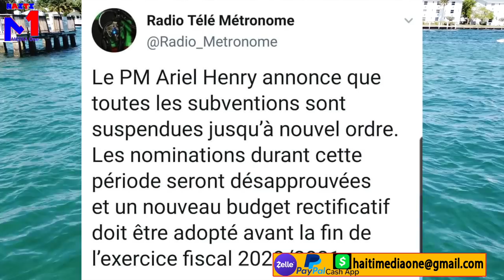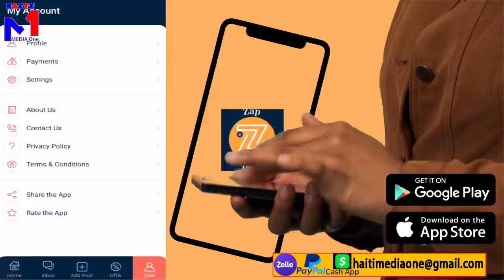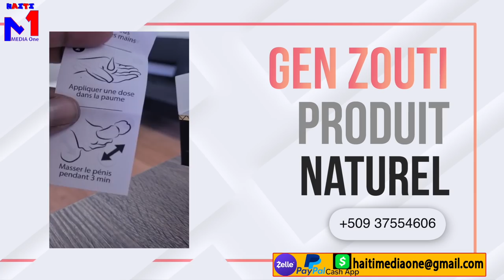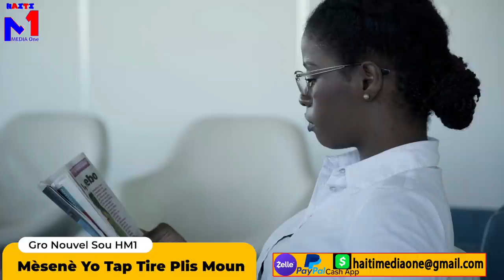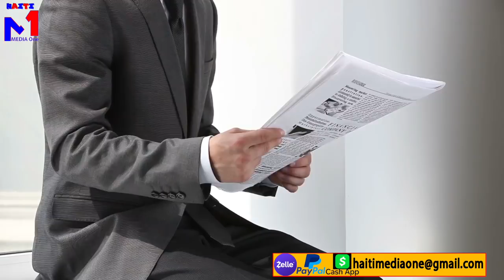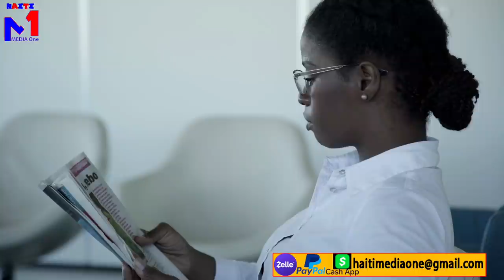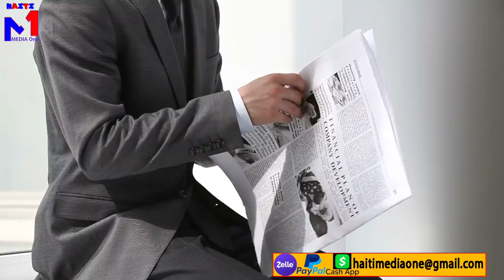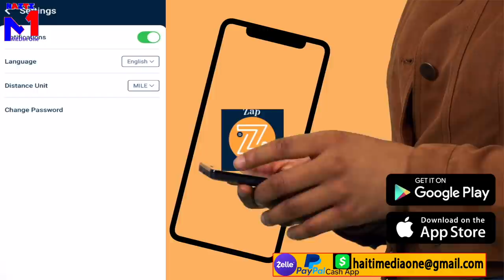Mèsenè Yo Te Gon Lis 50 Moun Pou Yo Touye Apre Jovenel, Moise JC Manke Mouri, Men Temwanyaj Yo